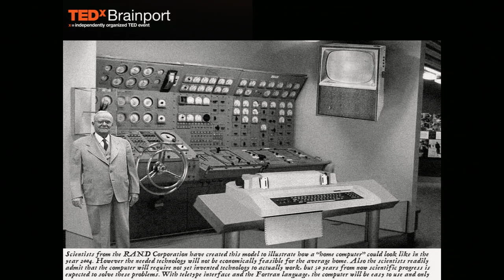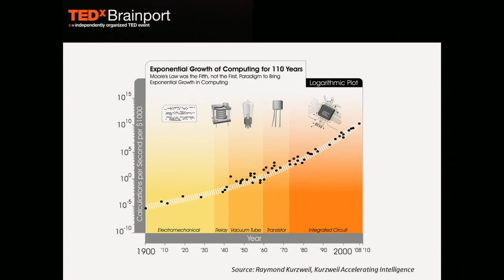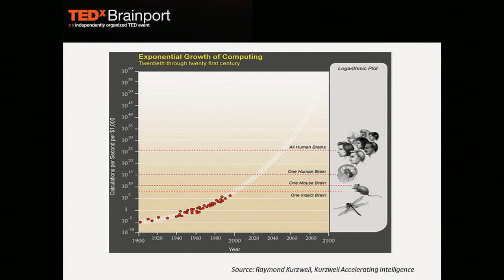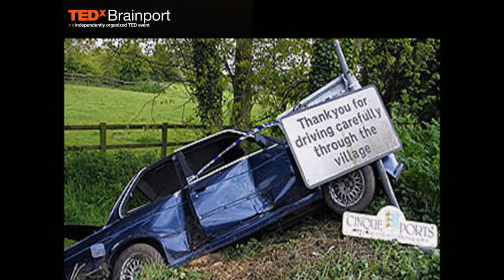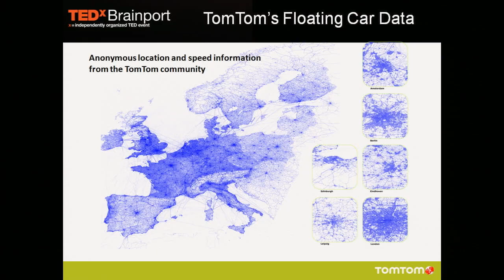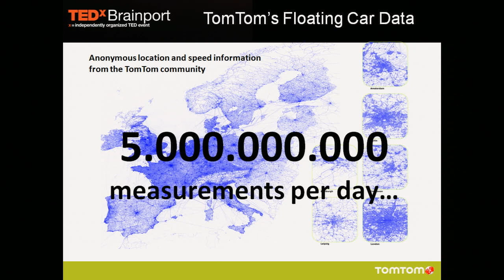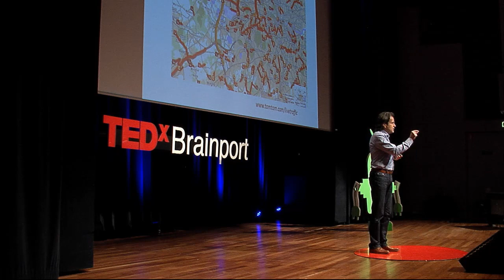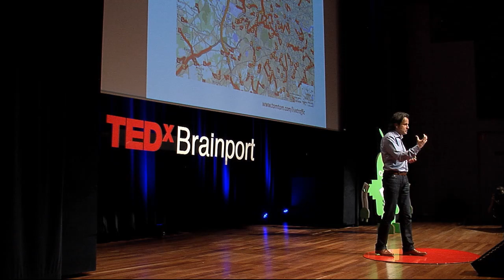TEDxBrainport 2012 - Carlo van de Weijer - Future mobility with brains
Carlo van de Weijer
Predicting the future is hard. But when we are on the road, there are cars ahead of us that can see what we will see a few minutes or a few hours into our future. Carlo van de Weijer explains how by linking our increasingly smart cars together we will soon be able to plan when we will be in a traffic jam.

About Carlo van de Weijer
Carlo van de Weijer has a Master degree in Mechanical Engineer from the University of Technology in Eindhoven and a PhD degree from Technical University in Graz. He started his career in 1990 at TNO Automotive, moved to SiemensVDO in 2001 to head the Eindhoven automotive navigation development lab, since 2007 part of TomTom. Currently Dr. van de Weijer is VP for Intelligent Transport Systems within TomTom and part-time director of the Strategic Area Smart Mobility at Eindhoven University of Technology. He is, amongst others, member of the board of ITS Netherlands and AutomotiveNL.

About TEDxBrainport 2012 - Making the Future
There are many challenges in the world today. Hunger and disease continue to affect large parts of the developing world. Financial instability is halting progress in developed countries. We're running out of resources and changing the natural world in ways we don't totally understand. How can we make a better future? Discover the next big bordering-on-crazy ideas for humanity at TEDxBrainport 2012.

Energy - Can we power our planet?

About TEDx.